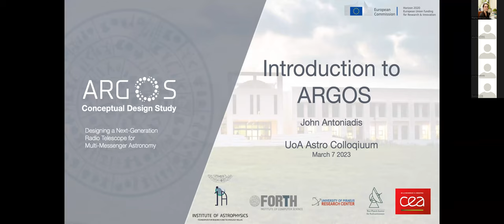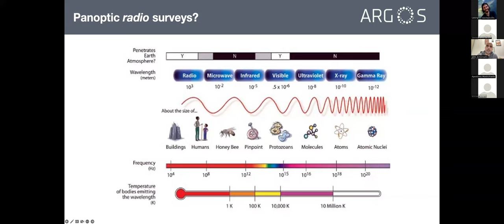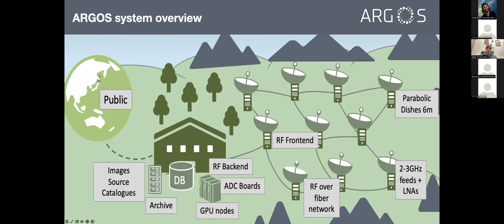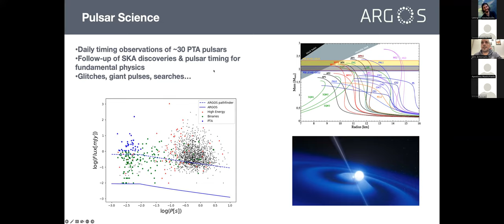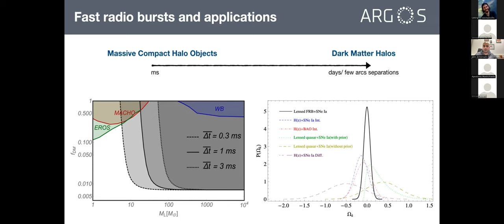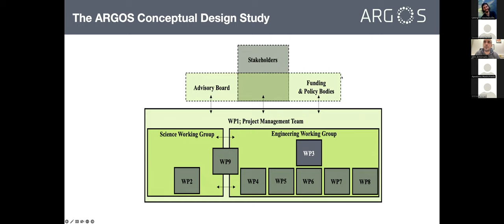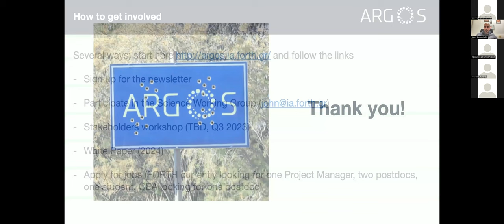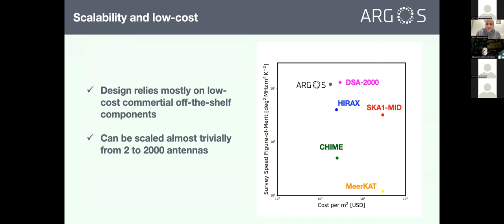Dr. John Antoniadis - ARGOS: a Next-Generation Radio Telescope for Multi-Messenger Astrophysics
8 March 2023 - Dr. John Antoniadis (Institute for Astrophysics, FORTH)

Title: ARGOS: a Next-Generation Radio Telescope for Multi-Messenger Astrophysics

Abstract: Astronomy is being transformed by multi-messenger surveys performed with instruments capable of searching the sky with high speed and sensitivity, while delivering science-ready datasets to the community. While radio astronomy is not yet fully participating in this revolution, it is clear that an instrument following the same philosophy is not only urgent but inevitable. ARGOS is a concept for a leading-edge, low-cost, sustainable European astronomical facility that will finally realise this ambition, directly addressing multiple fundamental scientific questions, from the nature of dark matter and dark energy to the origin of fast radio bursts and the properties of extreme gravity, thereby satisfying urgent needs of the community. ARGOS will enable, for the first time, continuous wide-field monitoring of the sky at centimetre wavelengths, while publicly distributing science-ready data and alerts in real time. ARGOS recently entered a three-year detailed design phase, which will prepare the subsequent rapid implementation of this leading-edge public radio facility on European grounds, and ensure its optimal integration into the network of existing and future international astronomical infrastructures. This will be achieved following a systems-engineering approach that will integrate technical studies, community groundwork, and prototyping, as well as quantitative cost-to-benefit analysis, and assess socioeconomic impact, sustainability, technological readiness, and innovation needs.  In this talk, I will describe the project and its main science and engineering objectives, as well as ARGOS-pathfinder, a 16-dish prototype that will be installed at Skinanas as part of the project.